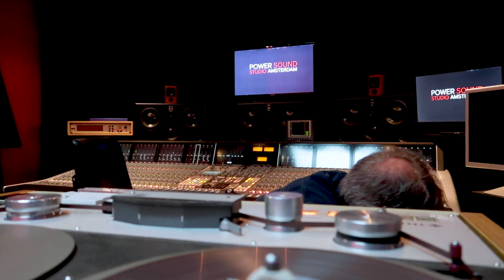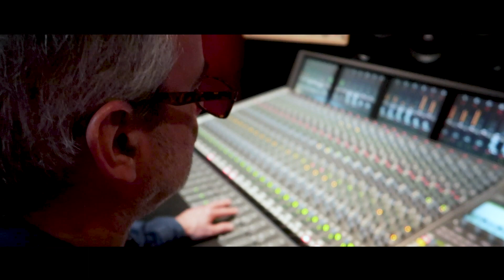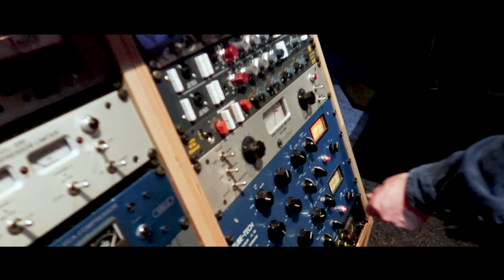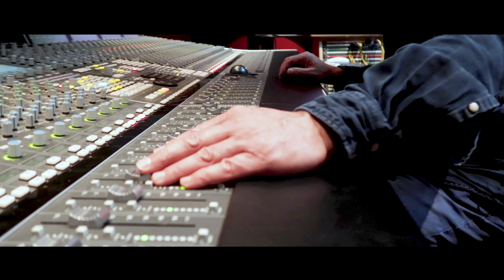ANALOG MASTERS - Jan Akkerman, Spiritual Privacy (bonustrack)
Bij Analog Masters spelen muzikanten, vocalisten, bands twee nummers. Een cover en een 'bonustrack'. Jan Akkerman speelt Spiritual Privacy. Samen met Marijn van den Berg (drums),  Coen Molenaar (keys) , David de marez Oyens (bas).